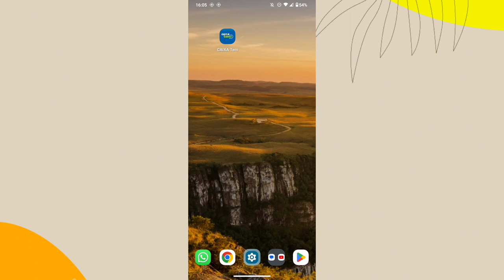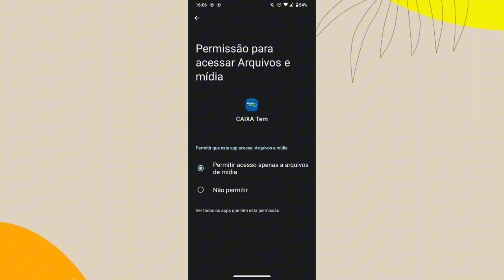Como mostrar arquivos do celular no aplicativo caixa tem (galeria e documentos)